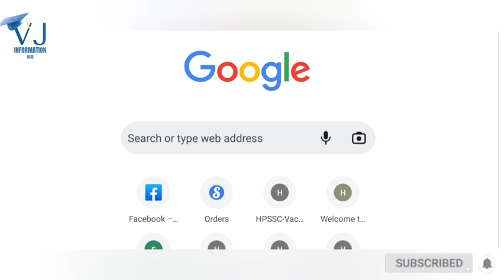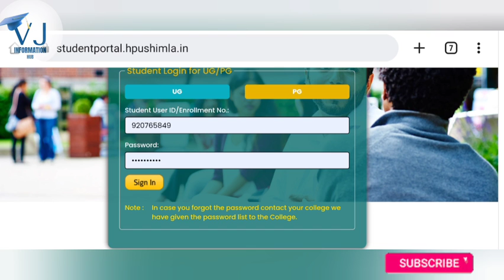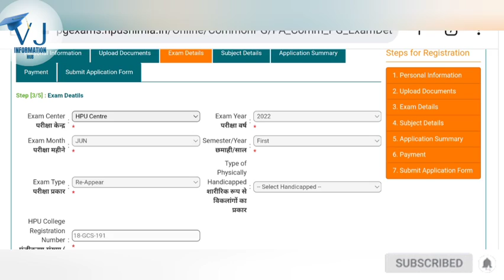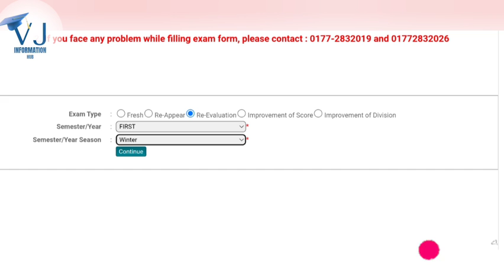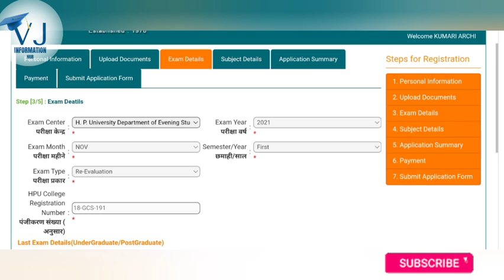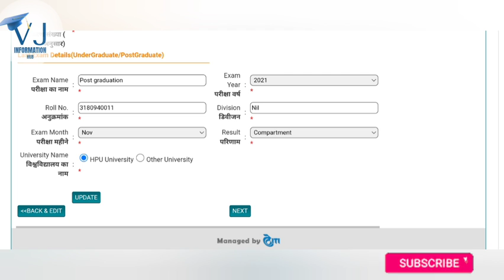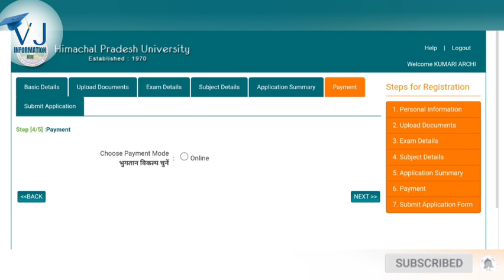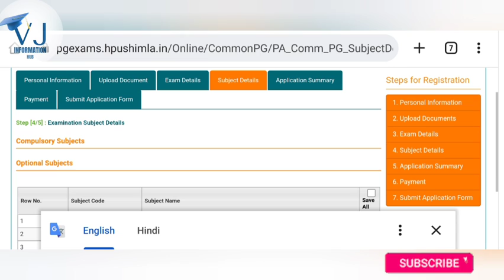HOW TO FILL HPU UG/PG RE-VALUATION, REAPPEAR, IMPROVEMENT OF SCORE, IMPROVEMENT OF DIVISION FORM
HOW TO FILL HPU UG/PG
•RE-VALUATION FORM
•RE-APPEAR FORM
•IMPROVEMENT OF SCORE FORM •IMPROVEMENT OF DIVISION FORM